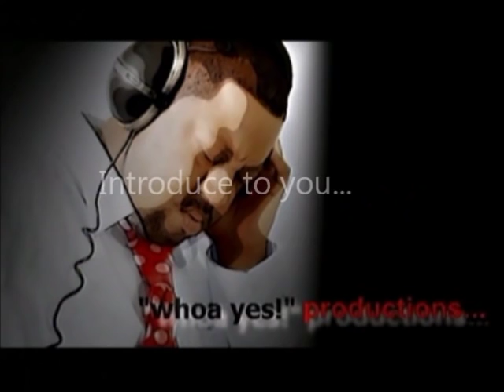Larry Callahan and Selected of God/ Making Away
Larry Callahan and Selected of God/  Making Away from their new CD..."EVOLUTION II"